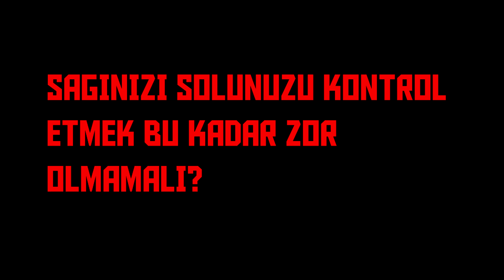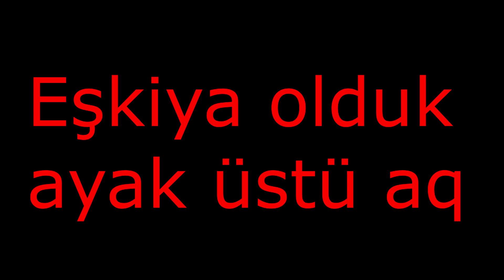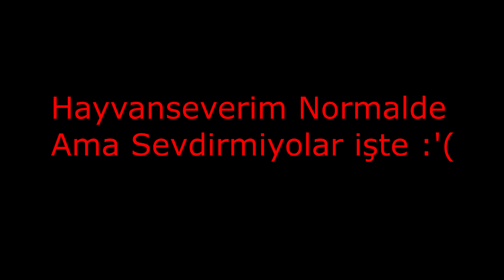YarakKürekİşler6♦Sağına Soluna Bakamayanlar, TekTeker, Trafikteki Davarlar...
Hiç eğlenceli olmayan,sırf kanal boş kalmasın diye yaptığım bi video.İyi Seyirler

(Kötü Ses İçin Özür Dilerim Herhangi bir harici mikrofon kullanmadığım için ses çok kötü ama en yakın zamanda düzelticem)

                           ♦♠Tags♠♦
Bicycle
Urban
Wheliee
Mtb
Downhill
bisiklet
bisiklet drift
bisiklet modifiye
bisiklet kazaları
bisiklet ön kaldırma
bisiklet vlog
bisiklet turu
bisiklete motor takma
bisiklet yarışı
bisiklet hırsızları
bisiklet show
bisiklet boyama
bisiklet aksesuarları
bisiklet araba
bisiklet alırken nelere dikkat etmeliyiz
bisiklet amasör açma
bisiklet almaya gidiyoruz
bisiklet arka kaldırma
bisiklet akrobasi
bisiklet arka teker sökme
bisiklet alıyoruz
bisiklet alarmı
bisiklet basma
bisiklet bakımı
bisiklet bilgisayarı
bisiklet basık yapma
bisiklet boyama teknikleri
bisiklet bakım
bisiklet boynuzu
bisiklet blogu
bisiklet bagajı
bisiklet cambazları
bisiklet cross
bisiklet çetesi
bisiklet canavarı
bisiklet çalma
bisiklet çantası
bisiklet challenge
bisiklet çizik giderme
bisiklet cambazı
bisiklet çakar
bisiklet drift nasıl yapılır
bisiklet dinamosu
bisiklet dersi
bisiklet dağdan iniş
bisiklet disk fren ayarı
bisiklet direksiyon ayarı
bisiklet drift show
bisiklet disk fren
bisiklet dersleri
bisiklet ekipmanları
bisiklet egzozu
bisiklet eldiveni
bisiklet egzozu nasıl yapılır
bisiklet egzoz
bisiklet elektrik kiti
bisiklet el freni
bisiklet eldiveni nasıl yapılır
bisiklet eksozu
bisiklet eğitimi
bisiklet fren ayarı
bisiklet freni nasıl sıkılır
bisiklet fiyatları
bisiklet freni nasıl yapılır
bisiklet farı
bisiklet fren tamiri
bisiklet fren
bisiklet gezisi
bisiklet gösterisi
bisiklet gidon yükseltme
bisiklet göbek değişimi
bisiklet günlükleri
bisiklet gezgini
bisiklet gezi
bisiklet grubu
bisiklet gidon
bisiklet hareketleri
bisiklet hız göstergesi
bisiklet havalı korna
bisiklet hız rekoru
bisiklet hız
bisiklet hız denemesi
bisiklet hareketleri nasıl yapılır
bisiklet hız göstergesi nasıl takılır
bisiklet her yerde
bisiklet inceleme
bisiklet ile ön kaldırma
bisiklet ibresi
bisiklet ile drift
bisiklet ile uzun yol
bisiklet için telefon tutucu
bisiklet ile yanlama
bisiklet iç lastik değiştirme
bisiklet ibresi nasıl takılır
bisiklet incelemesi
bisiklet jant boyama
bisiklet jant akort ayarı
bisiklet jant kapağı
bisiklet jant düzeltme
bisiklet jant fosforu
bisiklet jant
bisiklet jantı nasıl boyanır
bisiklet jantı
bisiklet jant ayarı
bisiklet kazası
bisiklet kaydırma
bisiklet kazaları komik
bisiklet korna
bisiklet kutu açılımı
bisiklet lastik tamiri
bisiklet lastik değiştirme
bisiklet led
bisiklet lastik patlaması
bisiklet led takma
bisiklet lazer
bisiklet lastiği şişirme
bisiklet lambası
bisiklet led nasıl takılır
bisiklet lastiği nasıl değiştirilir
bisiklet modifiye nasıl yapılır
bisiklet motor
bisiklet modifiye yapımı
bisiklet mor ve ötesi
bisiklet motor takma
bisiklet motor kiti
bisiklet modifiye etme
bisiklet modelleri
bisiklet makas
bisiklet nasıl sürülür
bisiklet nasıl basılır
bisiklet nasıl boyanır
bisiklet nasıl modifiye edilir
bisiklet nasıl yapılır
bisiklet nasıl hızlı sürülür
bisiklet nasıl ön kaldırılır
bisiklet nasıl yıkanır
bisiklet nasıl temizlenir
bisiklet nasıl basık yapılır
bisiklet oyunu
bisiklet oyunları
bisiklet off road
bisiklet orta göbek değiştirme
bisiklet okulu
bisiklet orta göbek sökme
bisiklet orta ayaklık
bisiklet orta amortisör
bisiklet parkuru
bisiklet pası nasıl temizlenir
bisiklet pompası yapımı
bisiklet pedalı nasıl takılır
bisiklet pedalı nasıl sökülür
bisiklet pompası
bisiklet parçaları
bisiklet patinaj
bisiklet patlağı yapma
bisiklet polis sireni
bisiklet römorku
bisiklet rampa
bisiklet rap
bisiklet römorku yapımı
bisiklet rekoru
bisiklet restorasyon
bisiklet redbull
bisiklet ruble değişimi
bisiklet ralli
bisiklet rehberi
bisiklet sürmek
bisiklet sürerken dinlenecek müzikler
bisiklet sürme
bisiklet seçimi
bisiklet süsleme
bisiklet sürmeyi öğrenmek
bisiklet sürme teknikleri
bisiklet sinyal lambası
bisiklet sele ayarı
bisiklet tek teker
bisiklet tamiri
bisiklet tek teker nasıl yapılır
bisiklet toplama
bisiklet tanıtımı
bisiklet temizleme
bisiklet telefon tutucu
bisiklet turları
bisiklet troll
bisiklet uzun yol
bisiklet ustası
bisiklet uçurtma